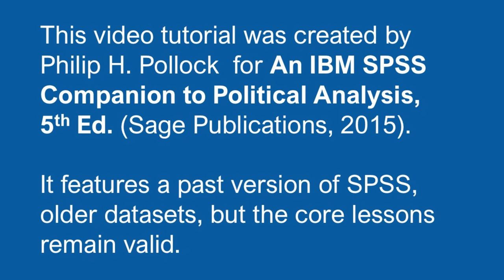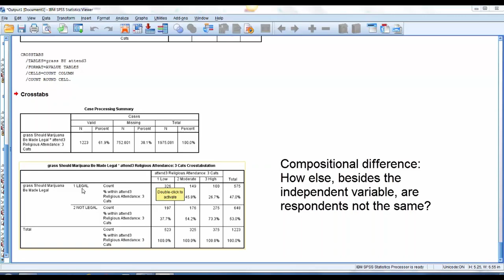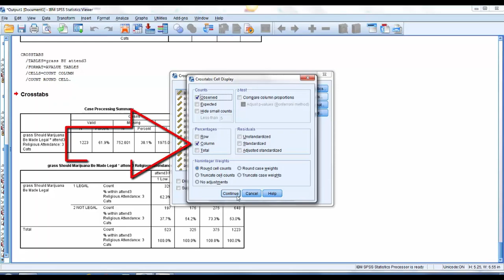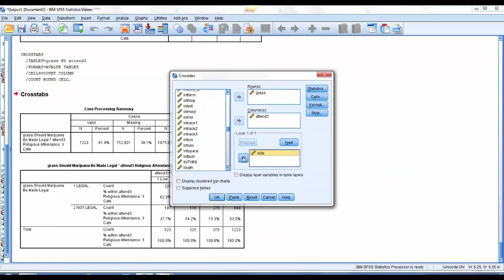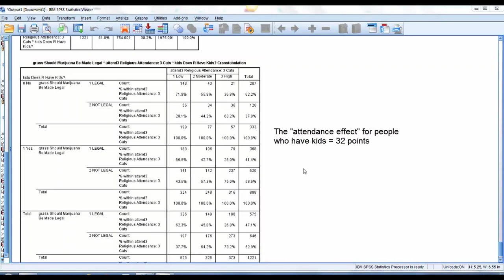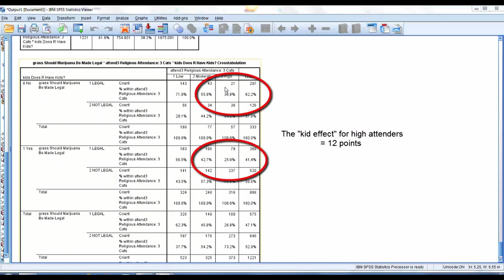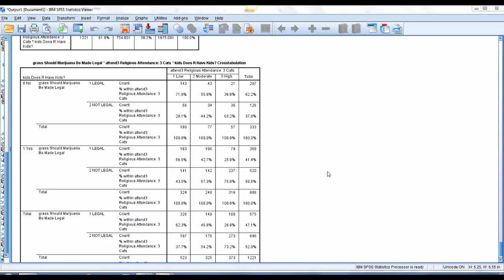How to Generate a Cross Tabulation with Control Variable Using SPSS, Additive Relationship Example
*JUMP TO:* 0:04 Skip intro card

*DESCRIPTION:* This video demonstrates creating a cross-tabulation with a control variable in SPSS to explore an additive relationship between religious attendance and attitudes toward marijuana legalization, with "having children" as a control variable. The analysis highlights the consistent strength and direction of the relationship across subgroups, showcasing how both variables contribute to explaining the dependent variable.

*HIGHLIGHTS:*
* Additive Relationships: Learn how additive relationships maintain the same direction and similar strength across control variable values, simplifying interpretation.
* Configuring Cross-Tabulations in SPSS: Understand how to structure control, independent, and dependent variables to produce clear, meaningful tables in SPSS.
* Interpreting Effects: Discover how to interpret percentage-point differences to measure the strength of relationships, such as attendance and attitudes toward legalization.
* Evaluating Multiple Effects: See how to quantify the effects of individual variables (e.g., religious attendance and having children) in explaining variations in attitudes.

This video is a valuable resource for analysts studying relationships in social science datasets using SPSS. This video supports The Essentials of Political Analysis, 7th Edition, by Philip H. Pollock and Barry C. Edwards (CQ Press, An Imprint of Sage Publications, 2025). ISBN: 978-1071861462.